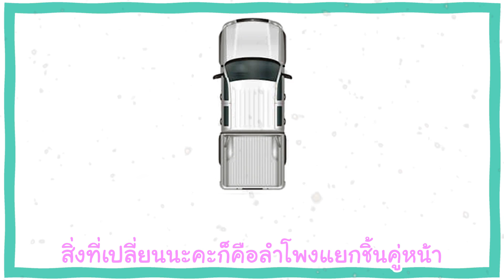Natty Review ชุดอัพเกรด ISUZU D-Max สีชมพู มุ้งมิ้งๆฟรุ้งฟริ้งๆ🥳..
💟💟 มุ้งมิ้งๆฟรุ้งฟริ้งๆ กับรถกระบะ ISUZU D-Max สีชมพูสุดหวานแหวว💟💟
อัพเกรดความบันเทิงให้กับรถคู่ใจให้ฟังเพลงสนุกๆ จะเป็นยังไงมาชมกันเลยค่ะ 👇👇👇

ชุด Sound Upgrade ISUZU 4Door
👉 ลำโพงหน้า Prism sm 628
👉 ลำโพงหลัง Prism sm 628
👉 ซับ Prism sew 620 4 ดอก (2เครื่อง)
👉 แผ่นแดมป์ Prism PDA12
👉 หล่อเสา A พร้อมไฟ LED